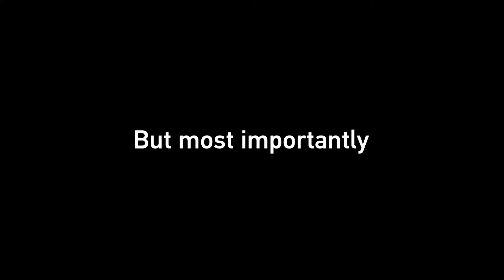Ellen Joe: "OKAERINASAI GOSHUJIN-SAMA!" *Proceed to cut balls*